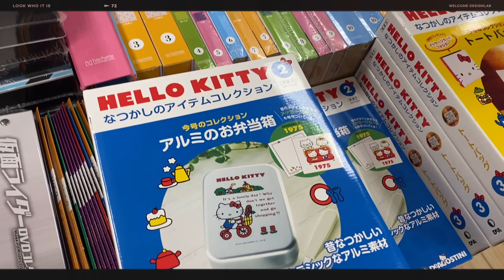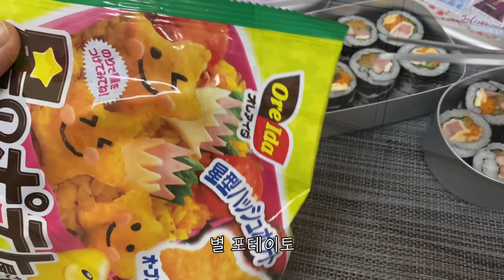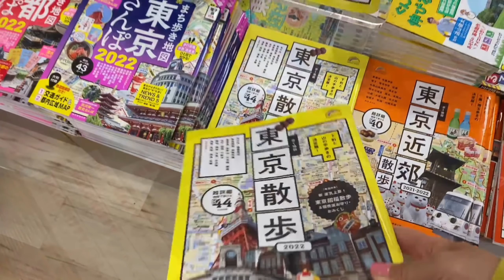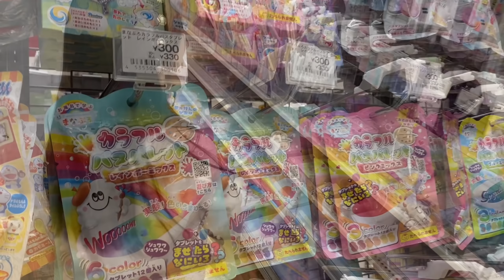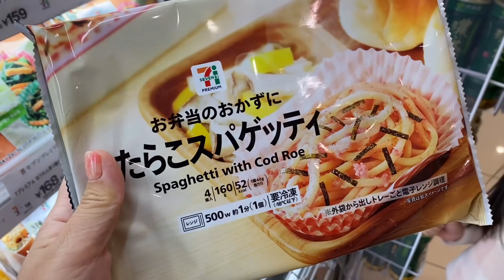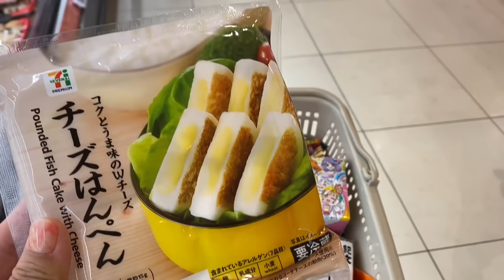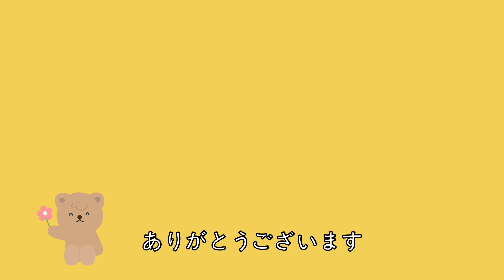일본 브이로그🥕일본 식재료로 만드는 한국 김밥｜일본유치원 가을 운동회｜대형마트 이토요카도 장보기｜일본경양식 스타일 저녁 만들기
일본에 살다보니 한국 김밥 그리울 때가 많아요.
한국 식재료는 구하는게 쉽진 않아서
일본 식재료로 한국 김밥을 종종 만들어 먹는답니다.😆

그리고, 루나의 일본유치원 마지막 운동회가 있었어요.
감염병 예방차원에서 각 가정 성인 2명까지만
참가할 수 있었고, 학년별로 운동회가 진행되었어요.

그래서 그런지 시끌벅적한 운동회는 아니였지만,
내 아이가 어디서 어떤걸하는지 정해져 있어서
가까이에서 루나를 응원할 수 있었어요!😉
매일 매일 열심히 준비하던데 무사히 잘 끝내서 참 대견했답니다.

그럼 잘 부탁 드립니다.

본 영상에서는 아래의 음원을 사용하고 있습니다.